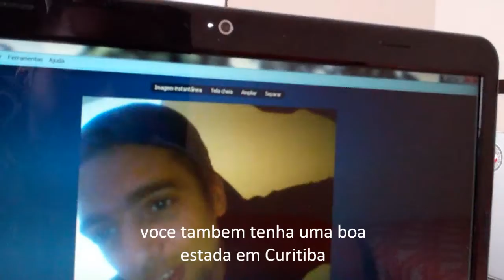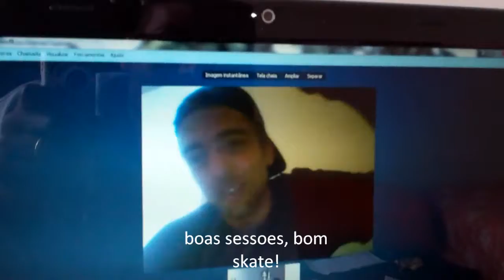No Role com Carolino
what up whit Flo ???
e o Flo ? o que anda fazendo ?
conversa no skype . Flo conta o que
anda  fazendo e sua proxima viagem  ...